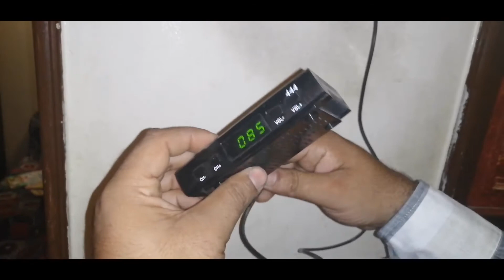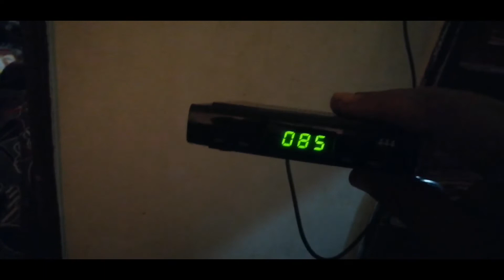حل مشكلة | فصل الراوتر | بجهاز موجود في كل بيت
طريقة تشغيل الراوتر في حالة انقطاع الكهرباء بالتفصيل والشرح
تواصل معنا ولا تتردد عالفيس بوك